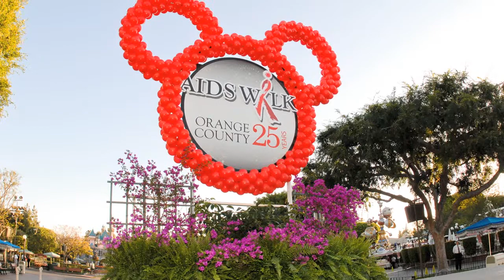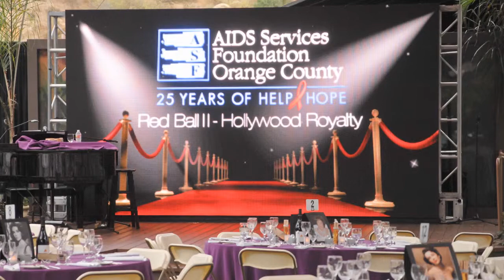AIDS Services Foundation Orange County - Overview